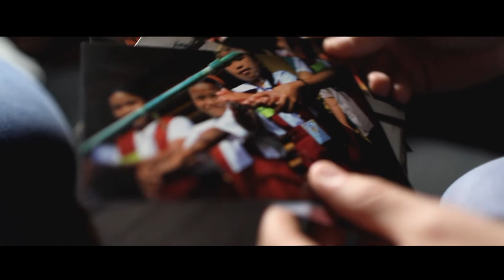CONVERSACIONES CONTRA EL HAMBRE: Víctor & Celia